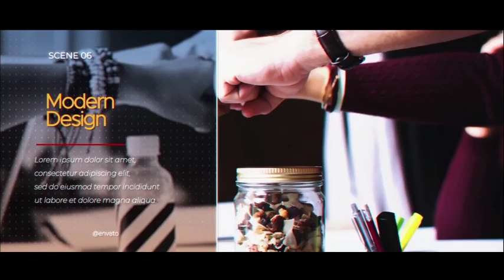Modern Promo | After Effects Template | Project Files - Videohive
DESCRIPTION
Modern Promo is a professionally designed and elegantly animated After Effects template with simple text animations and smooth transitioning effects. It’s so easy to use, simply edit the text, adjust the colors, drag and drop in your new media and hit render. A stylish introduction to your presentations, slideshows, promotions and events videos. Impress your audience with this clean looking and dynamically animated AE template. No plugins required.

Modular structure
Color Control
For Photo and Video
Creative titles
For any Language
Multi – purpose
Easy to Edit
Music and Photos not includes
For AE CC and Above
1920×1080 (FULL HD)

FEATURES
Length 1:00
Resolution 1920x1020